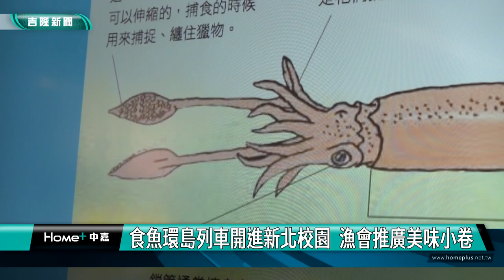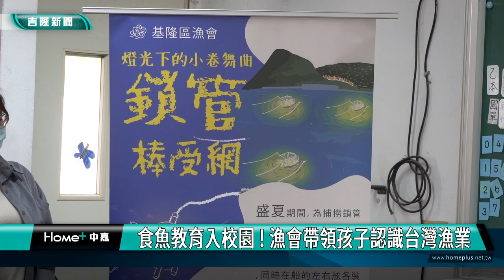食魚環島｜小卷｜食魚環島列車開進新北校園 推廣美味小卷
食魚教育入校園 帶領孩子認識台灣漁業
全國漁民節在基隆   基隆漁會推廣台灣漁業
(中嘉新聞記者黃紹銘/基隆採訪報導) 全國漁民節大會將於9/6在基隆舉辦，基隆區漁會食魚環島列車，開進新北市新興國小，透過食魚課程，教孩子們認識小卷、中卷、透抽怎麼分辨之外，還認識小卷、鯖魚從產地到餐桌過程，環島列車還帶來美味的小卷炒麵，讓孩子也能品嘗到新鮮海的味道。
課堂上，小卷、中卷、透抽、砲管，到底要怎麼分辨，讓專家說給你聽。
第一次摸到小卷，小朋友好興奮，除了分辨小卷特性，還認識小卷身體構造。
從認識眼睛、身體構造到如何上餐桌，課堂上，基隆漁會親自示範料理。
清洗好的小卷，爆香清炒，搭配蠔油、醬油，放入高麗菜、黃麵條下去拌炒，一整鍋的小卷炒麵，簡單料理，就可以美味上桌。
基隆食魚環島列車，來到新北新興國小，不但帶來食魚教育課程，教導小朋友認識台灣漁業、分別小卷、鯖魚補撈技術，還將食魚列車開進校園，讓孩子們可以開心品嘗到，新鮮又美味的小卷炒麵。
基隆區漁會"食魚環島列車開進"新北淡水校園，帶來新鮮的小卷炒麵，讓孩子們從課堂中，認識小卷、品嚐道地小卷炒麵，目的是希望台灣食魚教育能夠從小紮根。